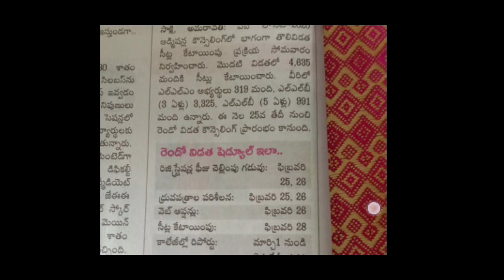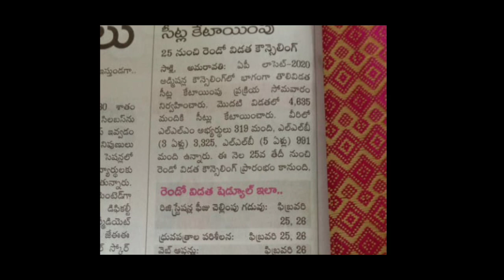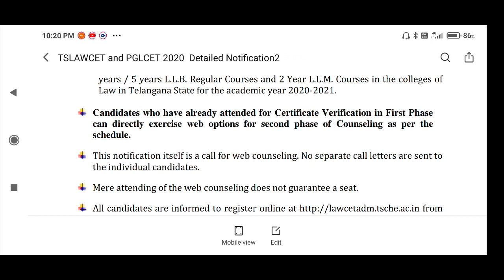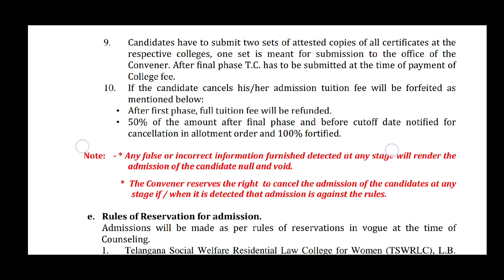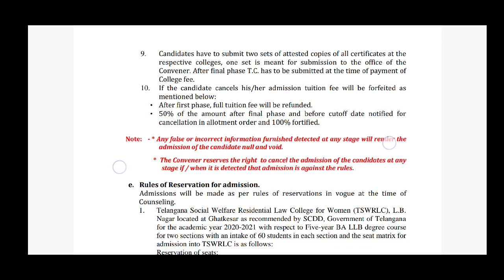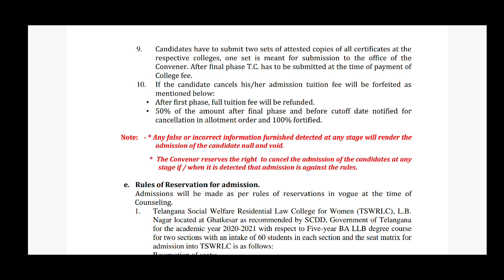Today Updates. And About 2nd Counseling Dates.